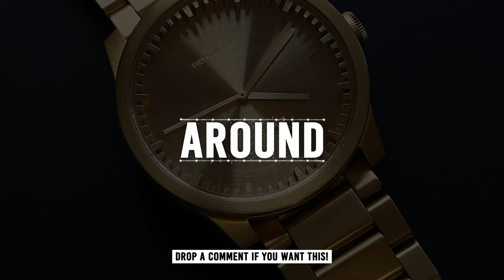AROUND | *Free For Profit* Drake Type Rap Beat 2020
AROUND | *Free For Profit* Drake Type Rap Beat 2020 | Free Melodic Drake Instrumental 2020 | Drake New Album Type Beat

Do you like AROUND? Buy your license here & receive it instantly: soundsbyfrenk.com OR download it for free + rights

Instrumental: Frenk
Background: Unsplash
Producer: Frenk

Mp3 + Wav license: This will make you own a MP3 and WAV version of this beat and rights to sell a certain amount of the piece of art you've made with this beat.

The only difference with the EXCLUSIVE license is that other people can still buy this beat after you've bought this license.

After you bought the exclusive license nobody will be able to buy this beat again, never.

Drake type rap beat 2020